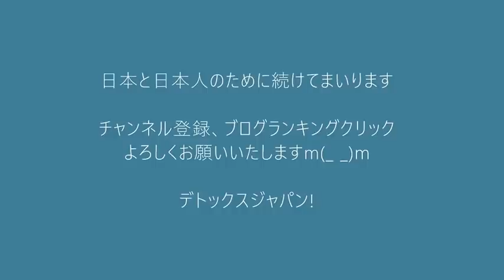外国人投票条例改悪に反対の武蔵野市議に賛成派が電話FAXメールで嫌がらせ開始「論より大声嫌がらせ」そのもの 20211216